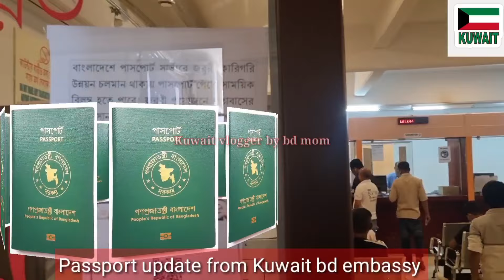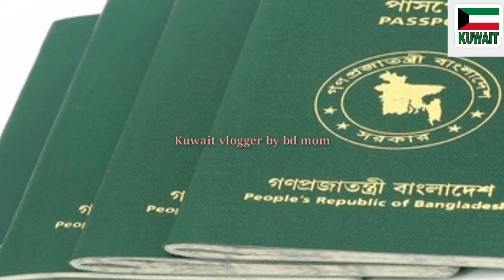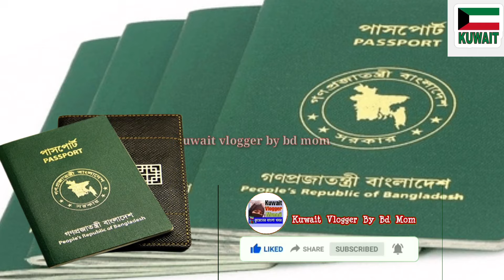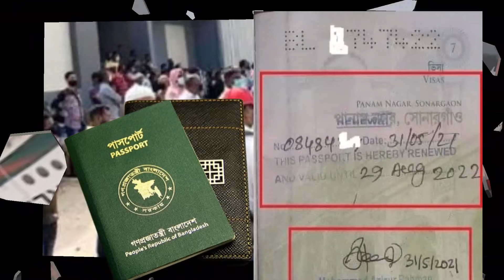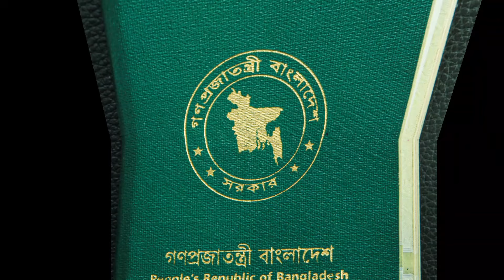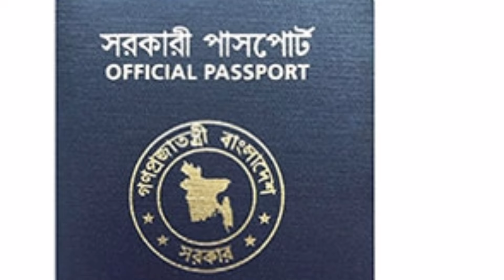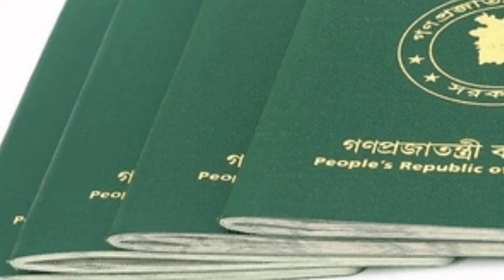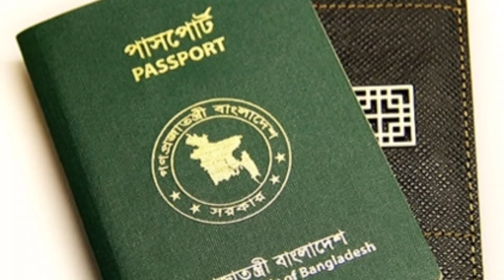🇰🇼কুয়েতে ই পাসপোর্টের খরচ কতো?কি কি লাগবে? ই পাসপোর্টের বিস্তারিত তথ‍্য/Kuwait Bangladesh E Passport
assalamualaikum.

সুপ্রিয় দর্শক।
আসসালামু আলাইকুম।

KuwaitVisa News
কুয়েত🇰🇼বাংলাদেশ